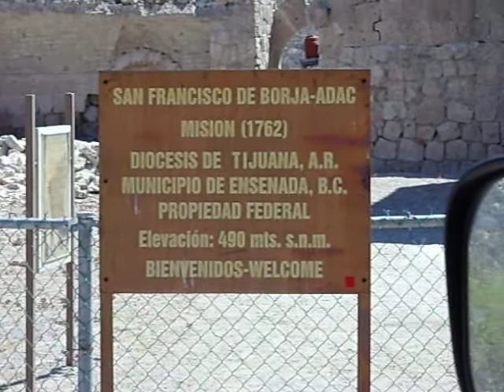Llegando a la Mision de San Francisco de Borja